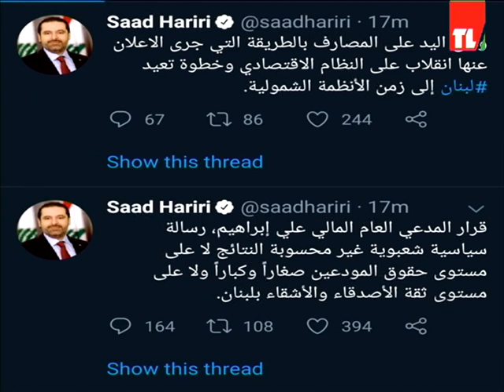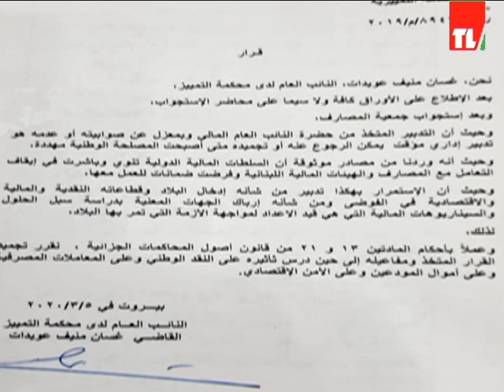تجميد القاضي عويدات لقرار القاضي ابراهيم لا يعني الغاءه - هبة عياد